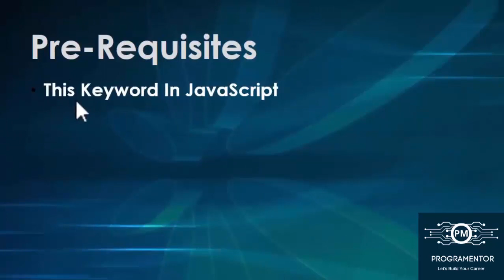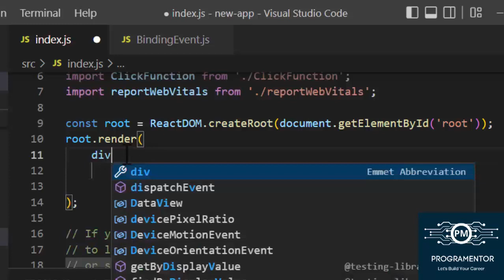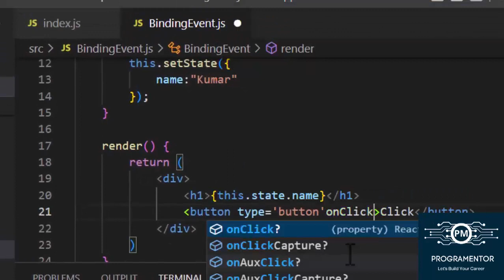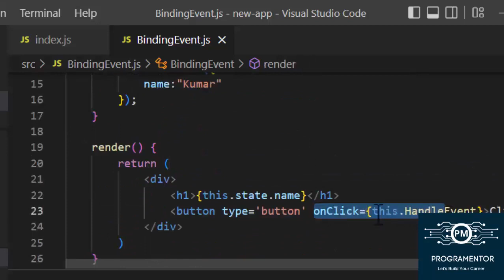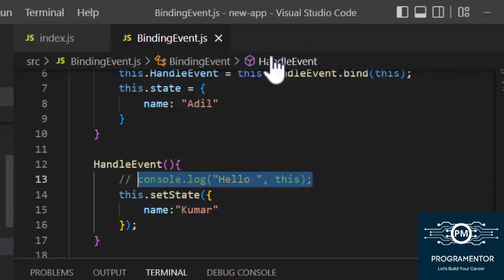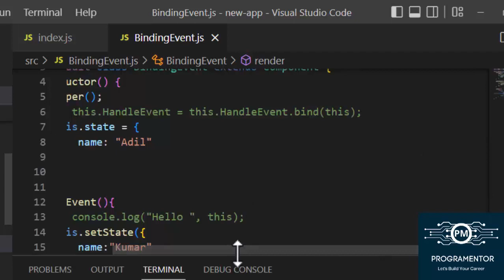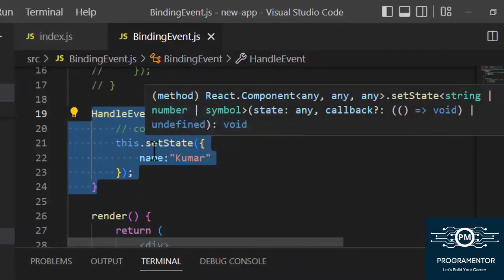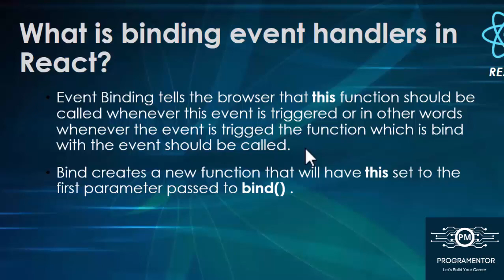19 | Binding Event Handlers In React JS | This & Bind In React JS | React (Hindi/Urdu)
react binding event handlers
react
javascript
react js
learning never ends
react learning never ends
react js learning never ends
React
React Tutorial
React Tutorial for Beginners
React Basics
React Fundamentals
Reactjs
Reactjs Tutorial
Reactjs Tutorial for Beginners
React.js
React js
Event Handlers
Binding Events
Binding Event Handlers
bind in react
bind in react js
react js bind
use bind in react js
why need bind in react js
react bind this
react bind explained
bind react js
react tutorial beginner to advanced
react tutorial hindi